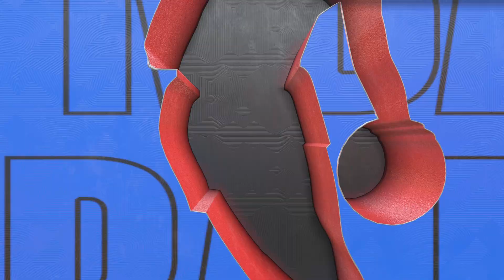NBA 2k23 SGA Franchise Part 26- Round 2 Game 3